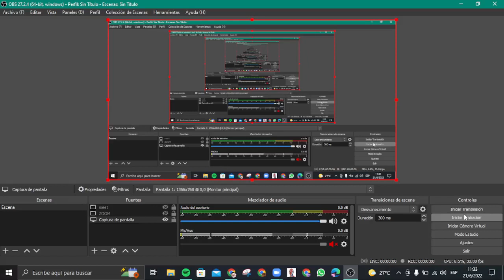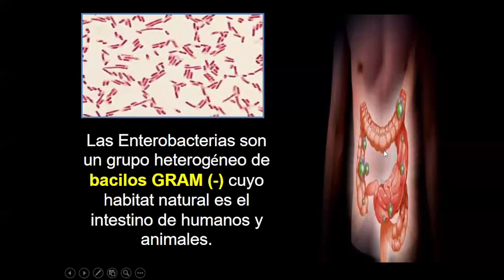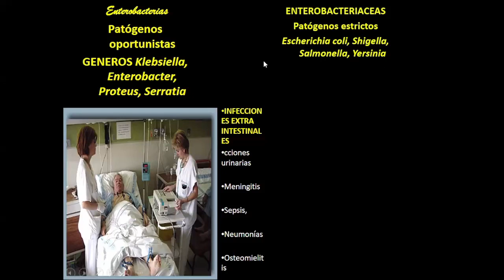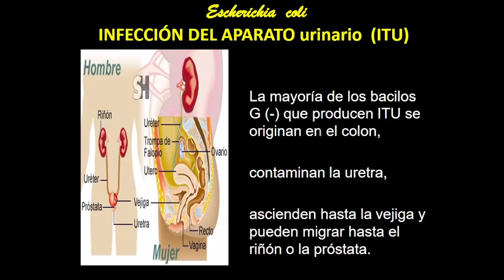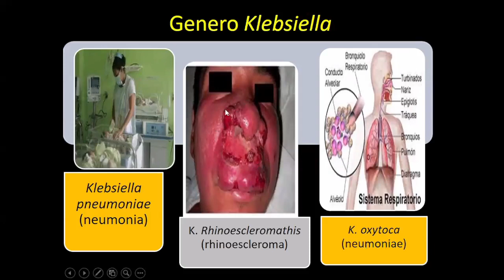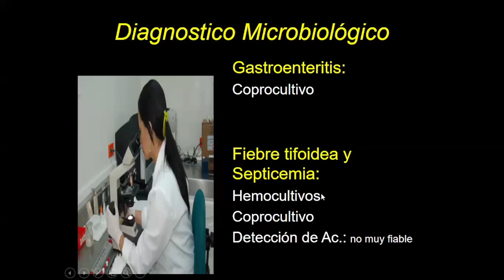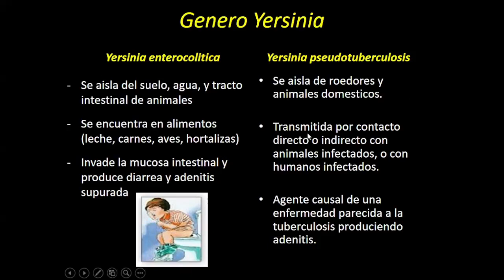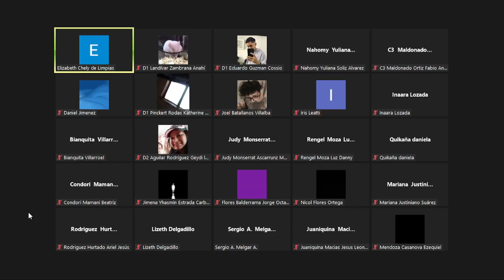clase 11 BACTERIOLOGIA